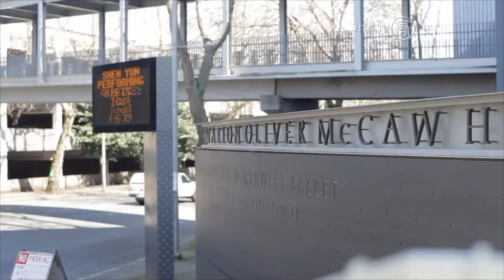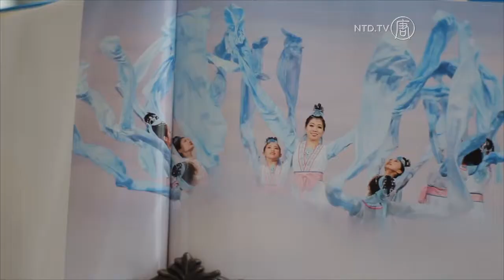"A Real Treasure"—State Senator on Shen Yun, Seattle, Washington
Shen Yun Performing Arts performed at the Marion Oliver McCaw Hall in Seattle and many State and City officials went and enjoyed the show.

[Linda Kochmar, Washington State Representative]:
"It's a wonderful performance, it's first class. I can't believe how beautifully presented it is, particularly using the interactive with the video and the performers--very, very eye opening."

[Luis Moscoso, Washington State Representative]:
"This is so different because it--it incorporates the history and the beauty of the Chinese country side with the backgrounds there. It's fantastic."

[Jan Angel, Washington State Representative]:
"Grace, the costumes are amazing. And, the coordination between the sets and the costume and of course the flawless dancing and music. I'm very impressed."

[Rodney Tom, Washington State Senator]:
"It's beautiful. It's fun to watch, all the colors, all the different scenes. Obviously the acrobatics is phenomenal."

Shen Yun's live orchestra and bel-canto singers impressed.

[Bruce Chandler, Washington State Representative]:
"Singing is flawless. Absolutely flawless, and it fills the entire theater."

"Live music is, is amazing and I was listening to the different, I played in a symphony so I was listening to the oboe and then the drums coming in. So I think it's all come together."

They also say that Shen Yun is thought-provoking and educational.

"Every time I hear a story, or hear a part of their history, it helps me put the different values together and it's--it's a great education."

[Mike Padden, Washington State Senator]:
"Oh, it's wonderful that this group presents all over the world to keep your culture alive."

It's a show they will recommend to their friends and colleagues.

"I'd say it's something you shouldn't miss, something that you need to understand. So I certainly would take this information back to my colleagues."

"I think it's a real treasure."

Shen Yun is touring across the US and opens, for two shows only, in Beaver Creek, Colorado on April 7.

NTD Television, Seattle, Washington